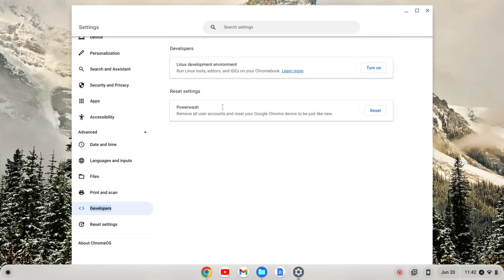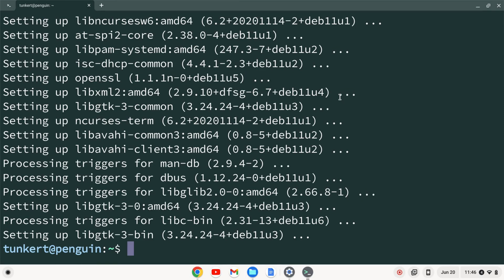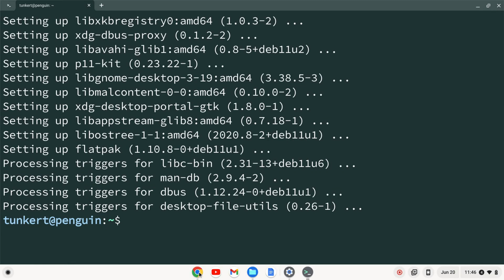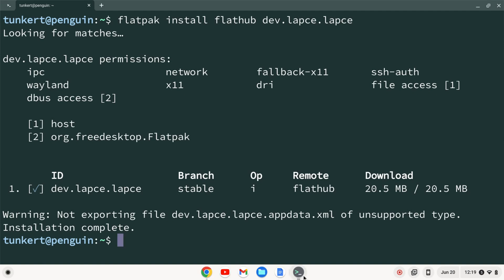How to Install the Lapce Editor as a Flatpak on a Chromebook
In this video, I show you how to install the Lapce editor on a Chromebook.